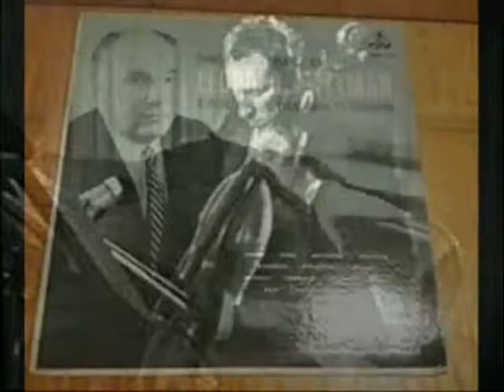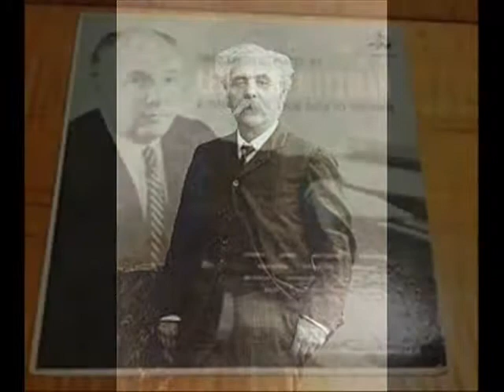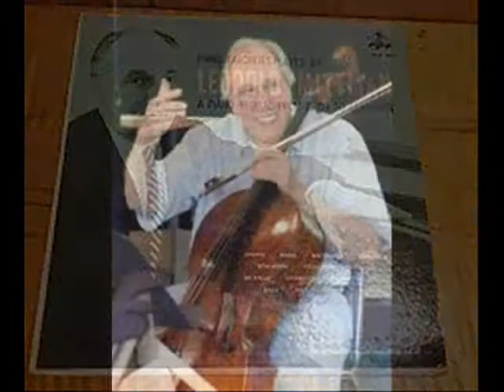Faure:Cello Sonata#2 in gm-Op117-David Soyer&Leopold Mittman-monoLp-circa1951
Gabriel Faure:Cello Sonata#2 in gminor-Opus 117{movement 1-Allegro}{m2-Andante}&{m3-Allegro Vivo}David Soyer-Cellist with Leopold Mittman-Pianist.Side 2 of mono Lp-circa 1951.Lane Audio Research.Digital Sound Processing by Donald H.Holmes.Copyright Disclaimer Under Section 107 of the Copyright Act 1976, allowance is made for "fair use" for purposes such as criticism, comment, news reporting, teaching, scholarship, and research.